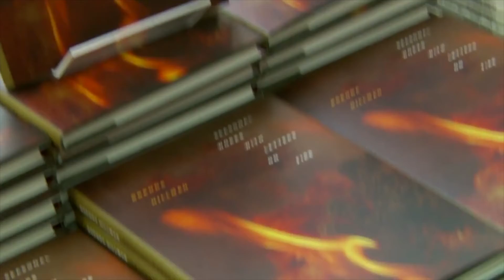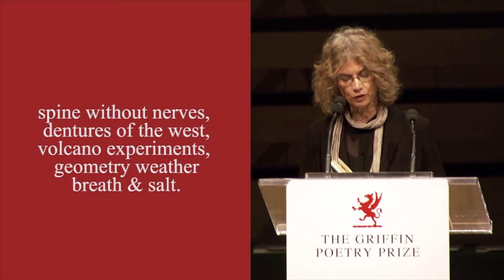Brenda Hillman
Verse Like Water: the visiting poet program of Central Lakes College kicks off its 11th year of programming for the Brainerd Lakes Region with Brenda Hillman!